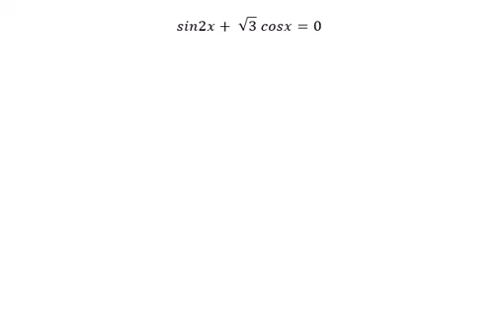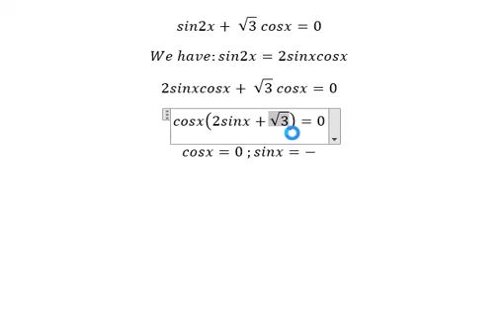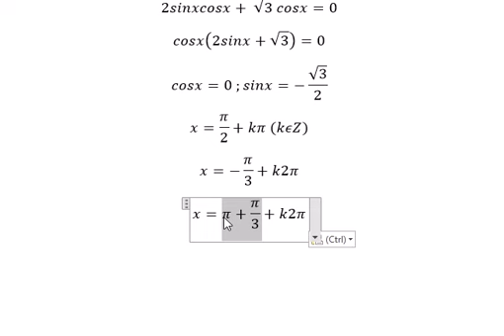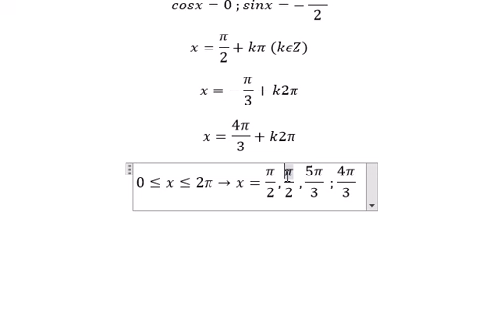Calculus Help: Find the value of this trigonometric function: sin2x+ √3 cosx=0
Here is the technique to find this trigonometry and how to solve it